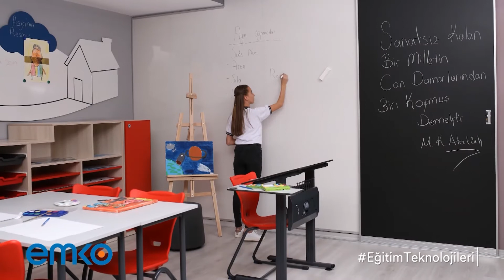EMKO Eğitim Çözümleri - IMOB Fuarı